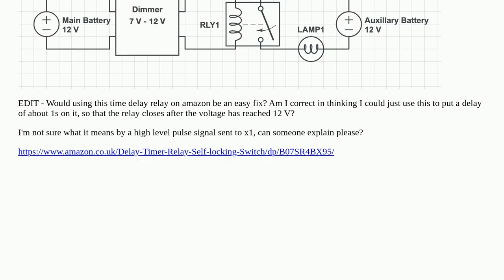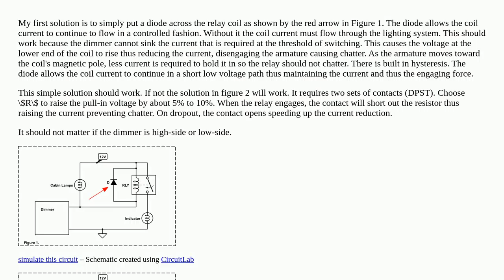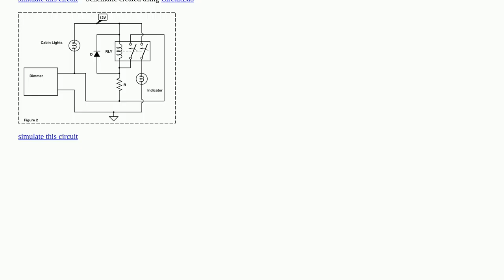Relay buzzes because voltage increases to 12 V over time rather than immediately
A special thanks goes out to the community